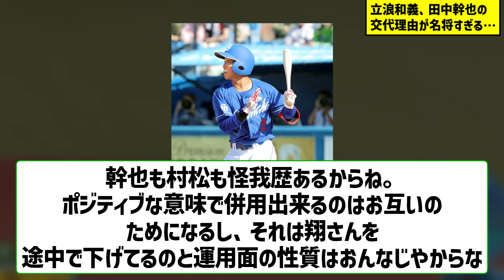立浪和義、選手の交代理由も名将すぎる…